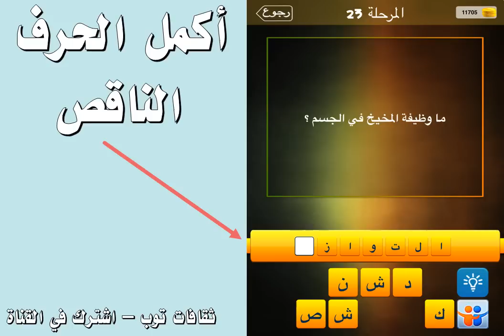ما وظيفة المخيخ في الجسم ؟